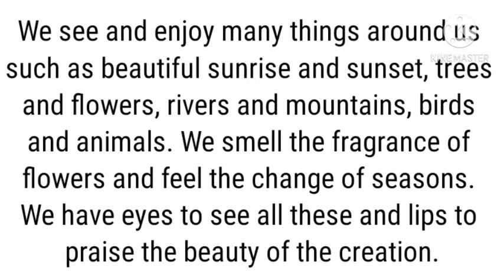All the things bright and beautiful